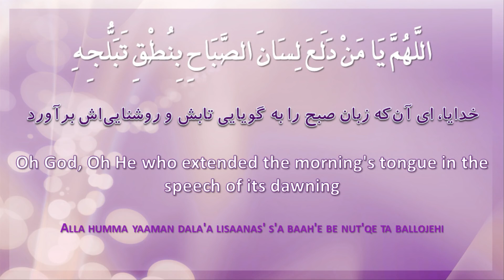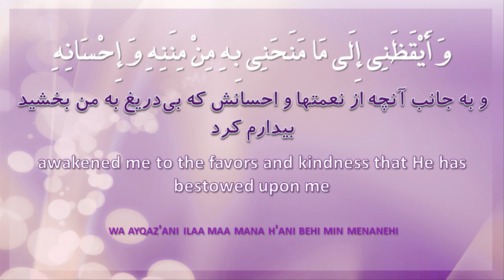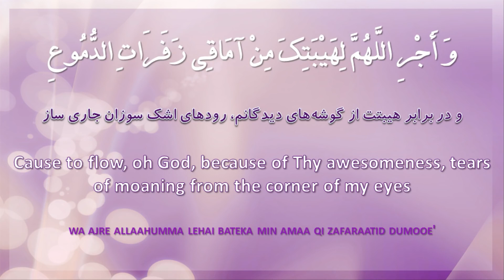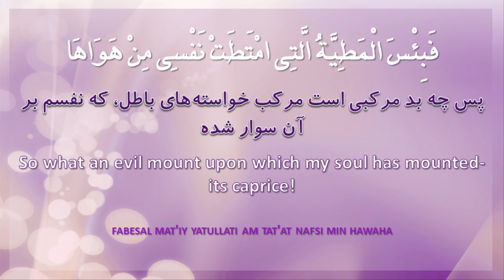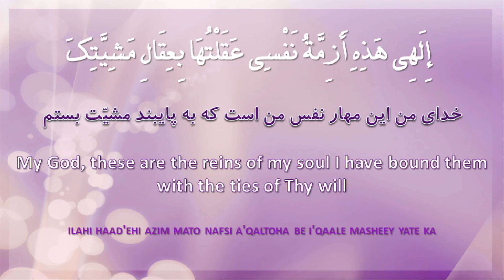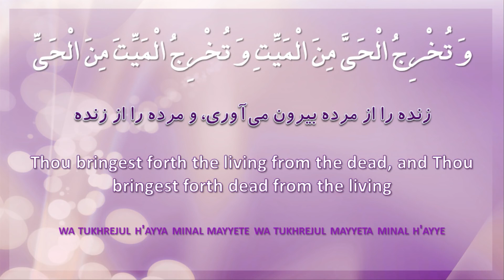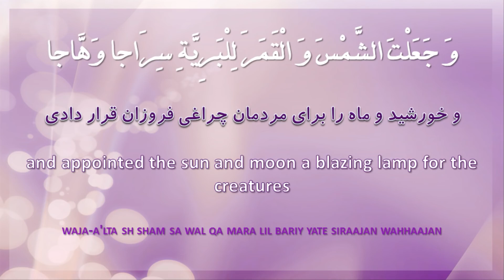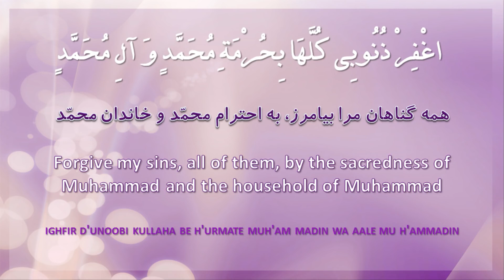Dua Sabah (Early Morning) - HD دعای صباح امیرالمومنین علیه السلام